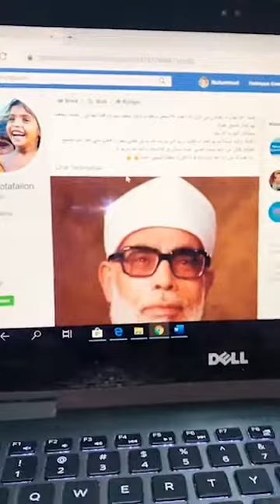Ustaz Nazmi Karim. Kisah Nabi Yusuf Tafsir Mimpi 2 penghuni penjara